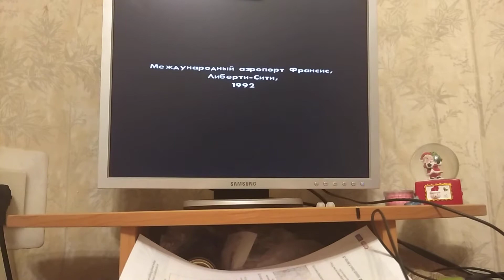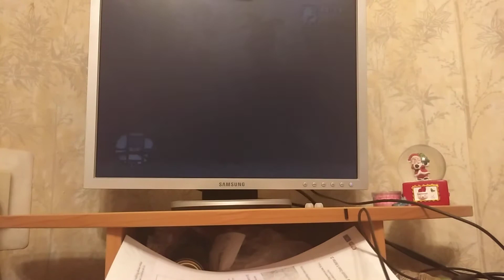КАТАЮСЬ НА КАРТЕ В ГТА САН АНДРЕАС